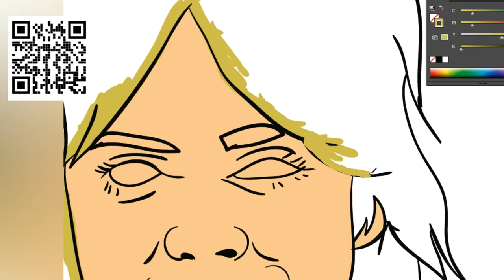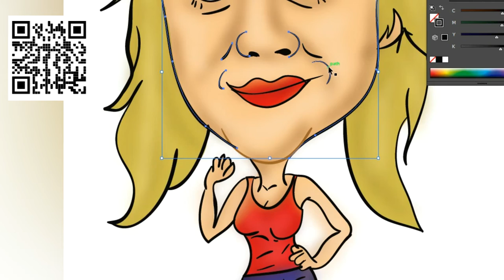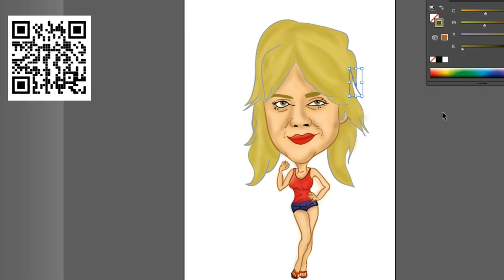Pintando com Adobe Ilustrator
Curso de Pintura Digital Acesse
Transforme sua foto em Caricatura Digital
Faça já o seu Pedido
Acesse